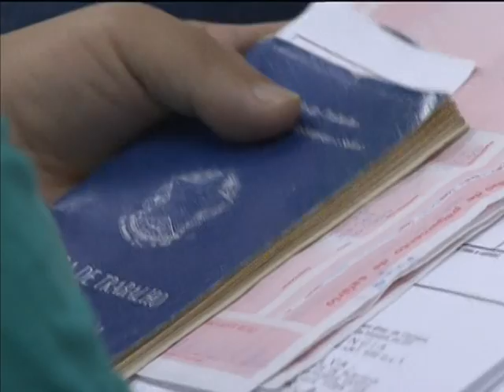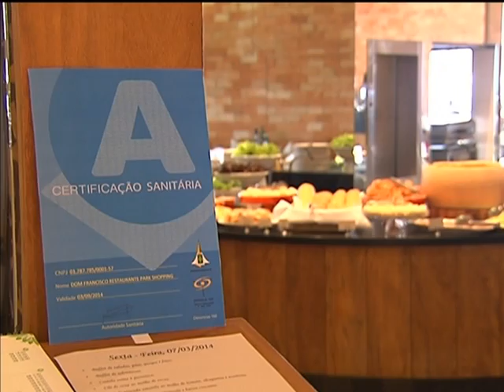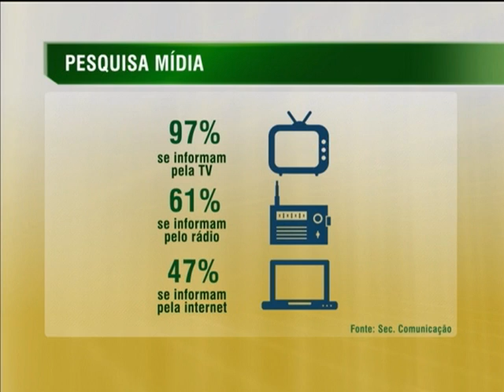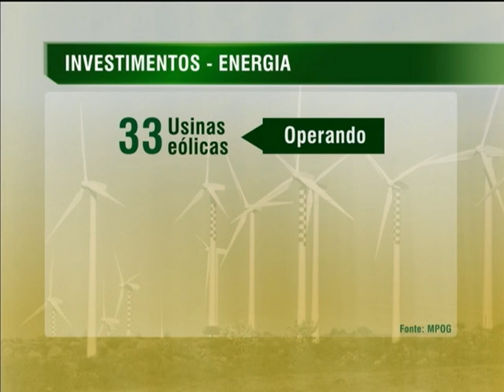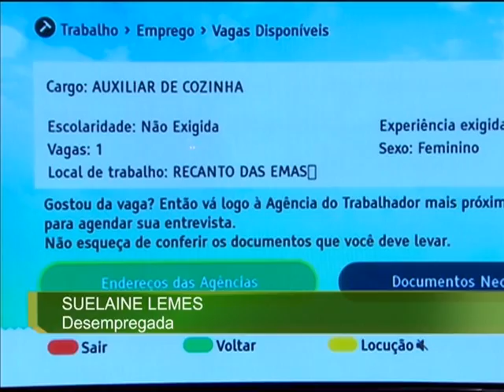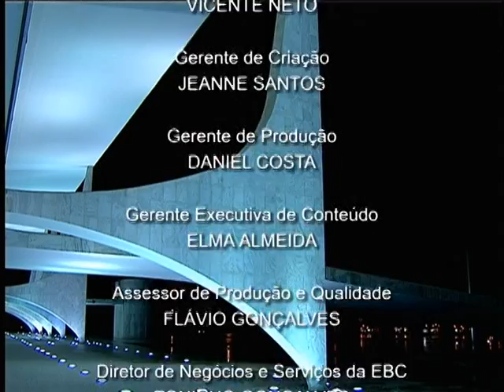Jornal NBR NOTÍCIAS na íntegra - 7 de março